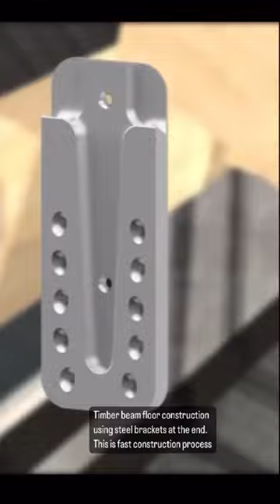Timber beam floor with steel bracket connection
The beauty of timber beam frames in residential buildings never gets old! 😍🌳 Not only do they add a natural and warm aesthetic to any space, but they're also incredibly strong and durable. 🏡🔨 Plus, timber is a renewable resource, making it an eco-friendly choice for your home. 🌿💚 Have you incorporated timber beam frames in your residential building design? 👇

STRUCTURE PEDIA is structural design consultant.

Choose us for your house to feel safe ever after
If you want to learn more about structural engineering Please,